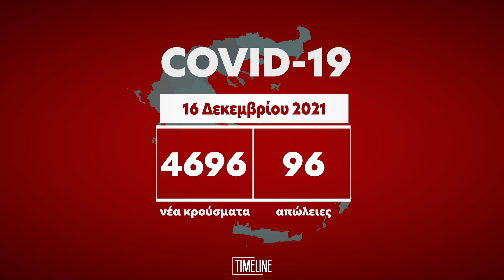Κορωνοϊός: 4.696 νέα κρούσματα και 96 θάνατοι – Στους 692 οι διασωληνωμένοι